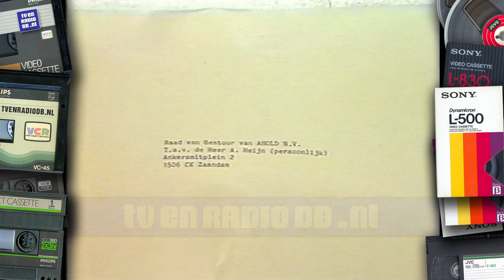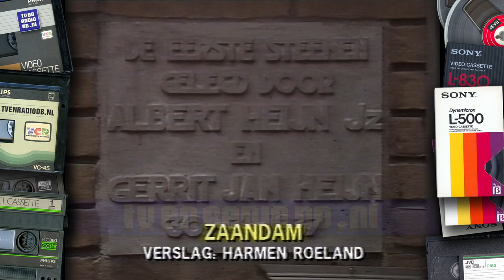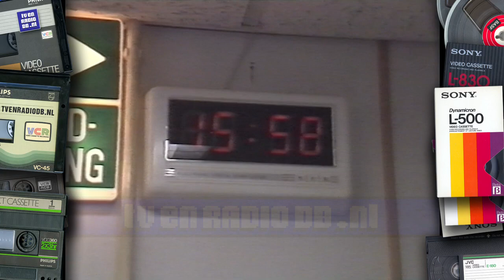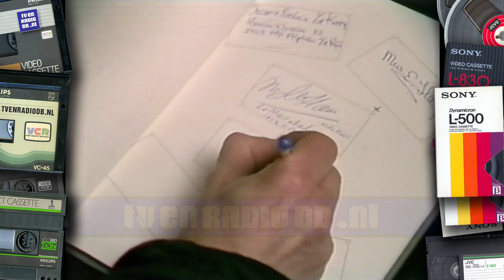TV: NOS Journaal (19871228) - 2000uur Journaal met Noraly Beyer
Compleet NOS Journaal met Noraly Beyer. Uitgezonden op 28 december 1987 om 20:00 uur.